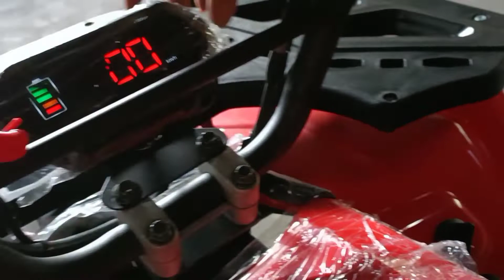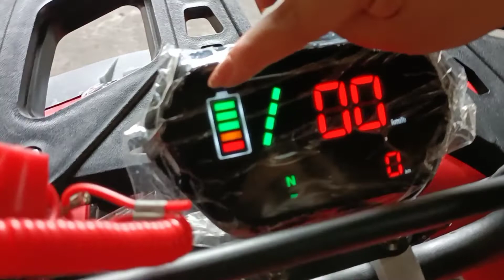EO ATV 125CC-3 HEHERTECH BRAND (QUADS AND TRAILS QUEZON)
125CC -3 BY HEHERTECH BRAND
NOT GENERIC OR OEM

125CC FENGHONG ENGINE/4 STROKE
FULLY AUTOMATIC W/REVERSE (F-N-R)
3 L FUEL TANK CAPACITY
SINGLE SEATER ONLY
UP TO 200KG LOADING CAPACITY
AVAILABLE COLOR:RED ARMY GREEN AND BLACK

COD ON SELECTED AREAS
VIA SHIPPING VISAYAS AND MINDANAO AREA

AVAIL NOW..
LIMITED STOCK ONLY